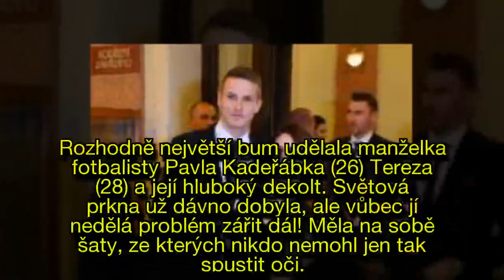Nejodvážnější šaty na události Fotbalista roku: Jak se oblékly krásné partnerky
Nejodvážnější šaty na události Fotbalista roku: Jak se oblékly krásné partnerky fotbalistů?
Galavečer Fotbalista roku proběhl v pondělí v divadle na Vinohradech. Nechyběly zde ani partnerky nejlepších českých hráčů. Které ze sexy partnerek to slušelo nejvíce?